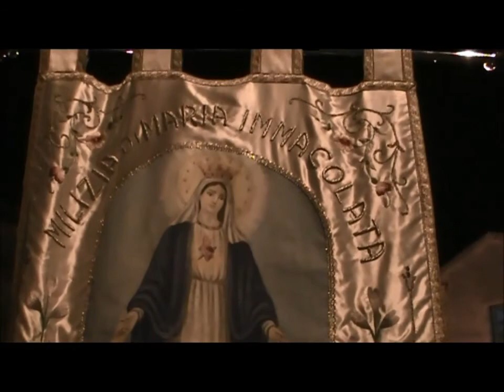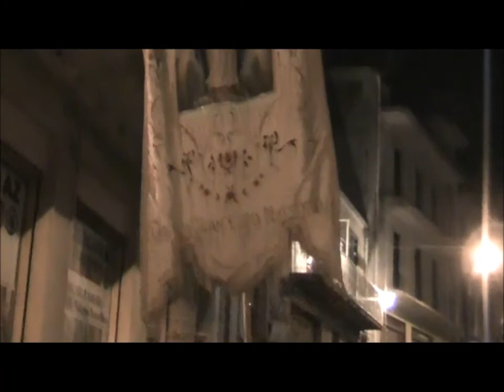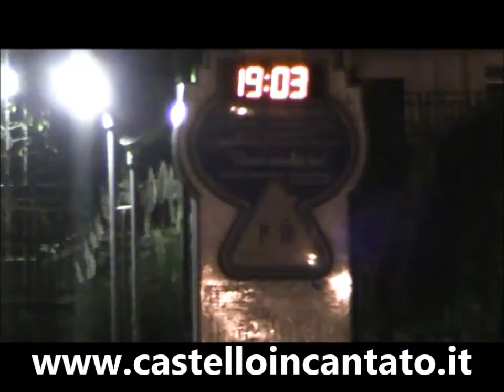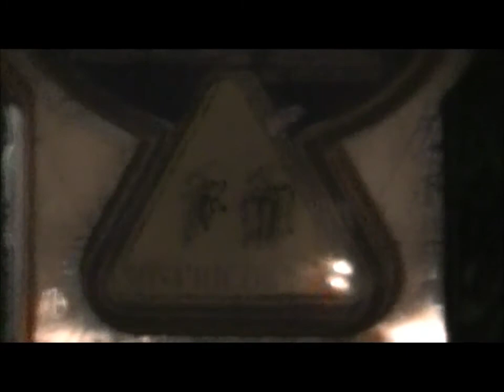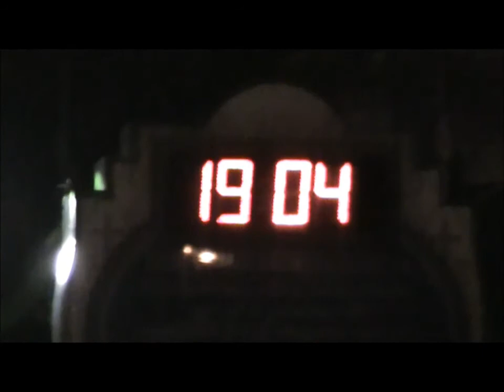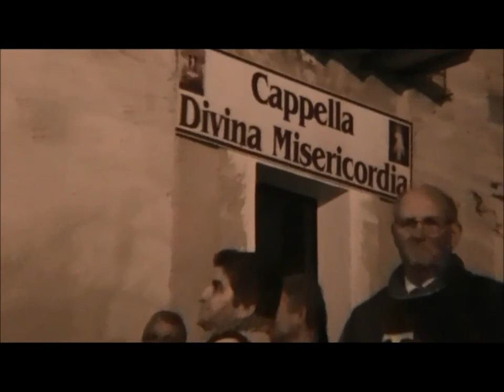Filmato Immacolata processione 2013